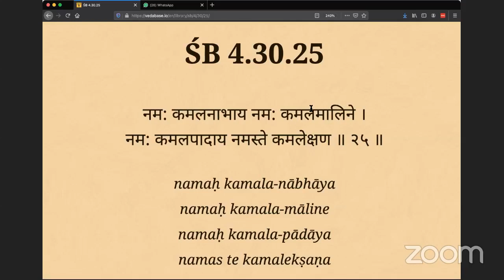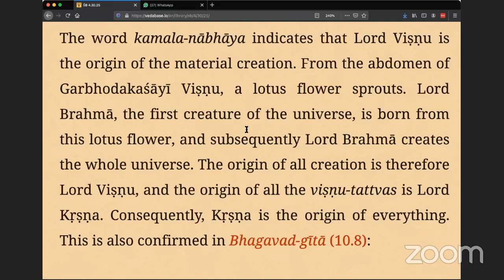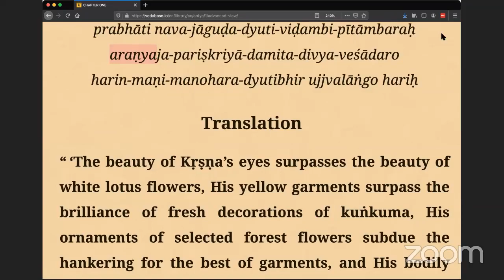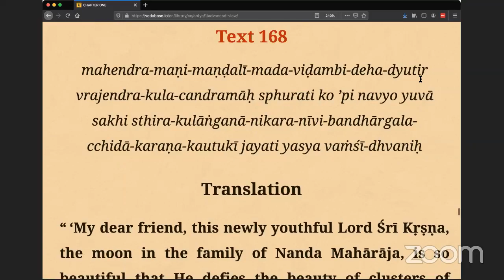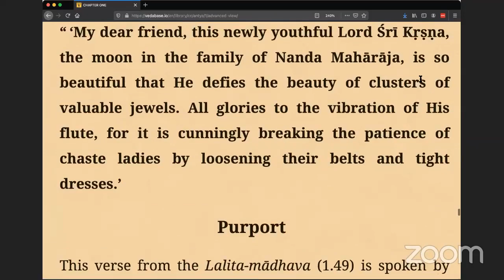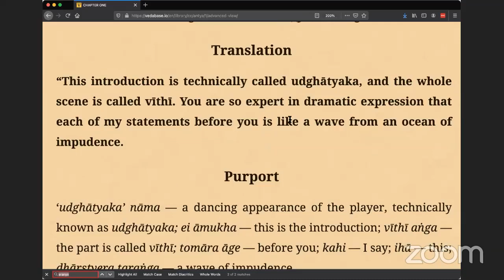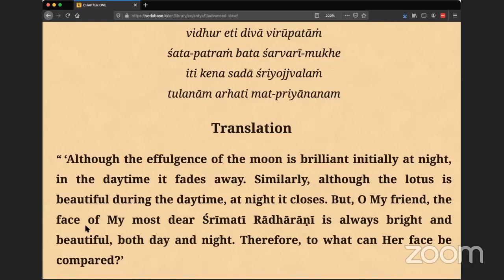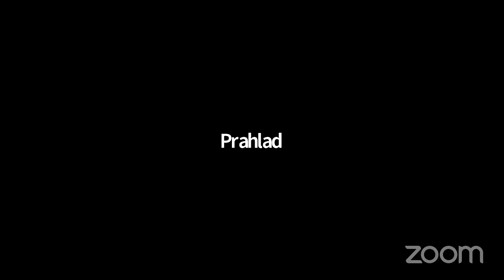Srimad Bhagavatam 4.30.25 By HG Kamal Lochan Prabhu, Dec 17th, 2020